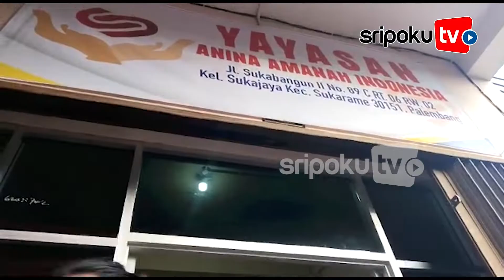Yayasan Anina Indonesia Palembang Salurkan Bantuan Kepada Anak Yatim Piatu dan Fakir Miskin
PALEMBANG, SRIPOKU.COM --  Kita dari pengusaha kontraktor dan seorang Habib Novel Assegaf hari ini memberikan bantuan dan menyalurkan donasi untuk anak-anak Yatim piatu, fakir miskin dan warga tidak mampu yang ada di Kota Palembang.

Pemberian bantuan ini merupakan hasil dari  para donatur dari kawan-kawan kita juga dari sejumlah kotraktor yang menyumbangkan danannya untuk kebaikan, Ujar M Arfandi Arfian Pendiri dan pengurus Yayasan Anina Indonesia Palembang di sela- sela Peresmian kantor baru yang dihadiri sejumlah tokoh masyarakat, tamu undangan serta puluhan  anak- anak panti asuhan dan yatim piatu Di Ruko 089 C RT. 066 Jalan Sukabangun II Kelurahan Sukajaya Sukarami  Palembang.

Afandi menambahkan, Yayasan Anina Indonesia ini baru pertama berdiri di Kota Palembang dan merupakan kantor pusat, sedangkan kantor cabang akan dibuka di Muara Bungo Provinsi Jambi, Lampung, Riau Pakanbaru, dan Linggau.

Saya  bertiga M.Arfandi Arfian merupakan Pendiri dan pengurus Yayasan Anina Indonesia Palembang bersama Sahilmi  Pengurus dan Pembina Yayasan Yayasan Anina Amanah Indonesia serta Habib Novel Assegaf terus berkontribusi untuk masyarakat kita yang membutuhkan bantuan.

Sumber Video : Zaini
Editor : Helmi